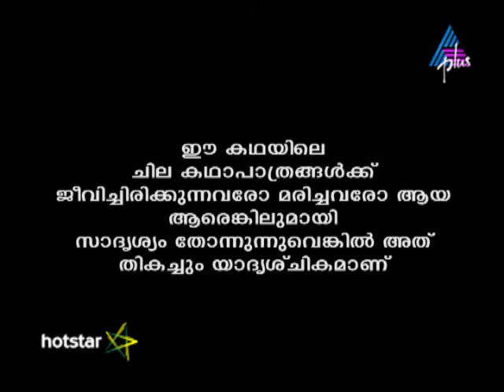Kadamattathu Kathanar Epi 225 27-12-16 (Download & Watch Full Episode on Hotstar)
Vyrajathan On A Mission! Raugandharayanan provides supernatural weapons to Vyrajathan and sends him on a mission. Kaathambari and her friends go into the forest to collect flowers. Is Kaathambari in danger?